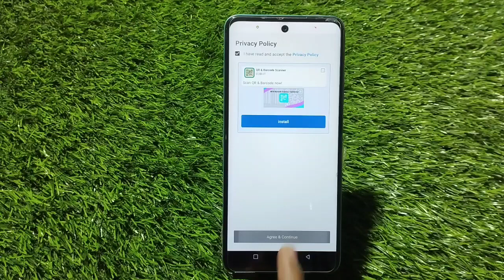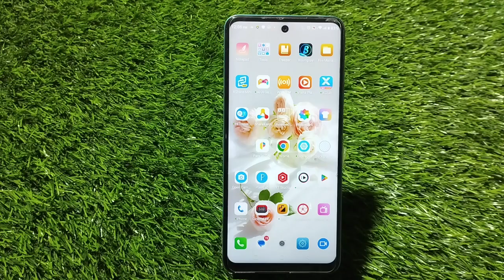How To Create Dual Apps Infinix Zero 20, Clone Apps SettingHow To Create Clone Apps Infinix Zero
How To Create Dual Apps Infinix Zero 20, Clone Apps Setting

How To Createdualapps Infinix Zero 20,